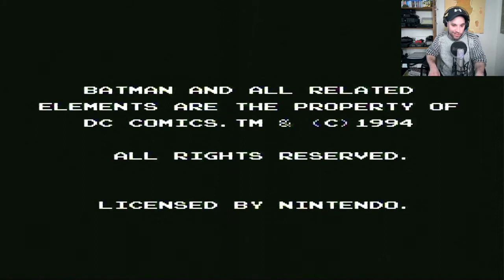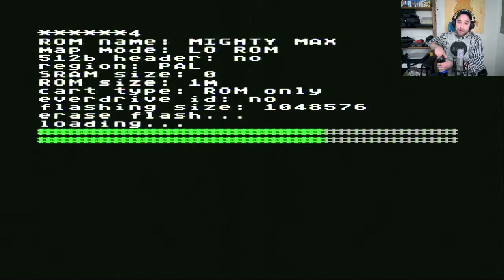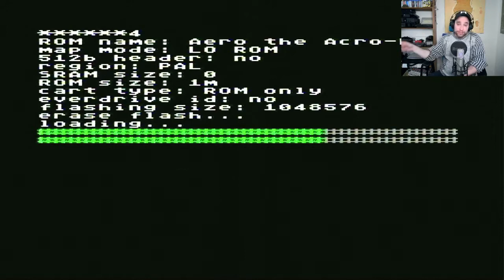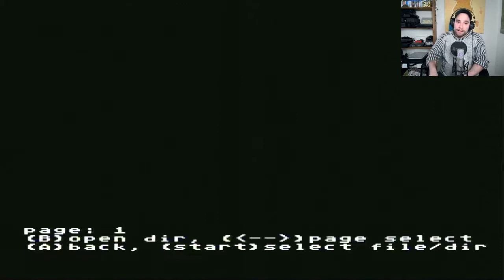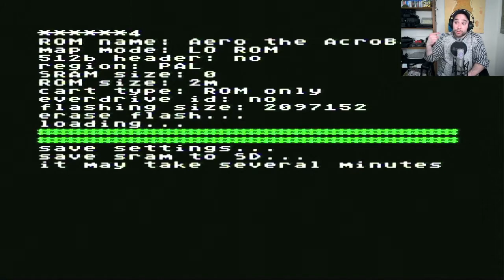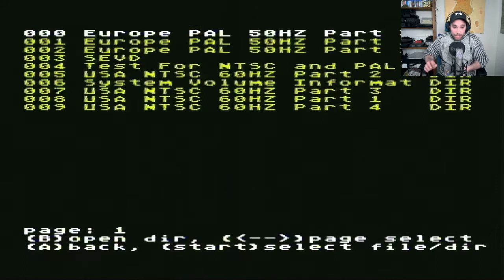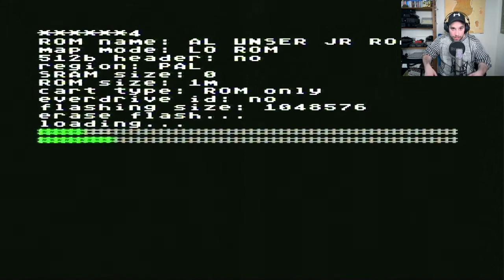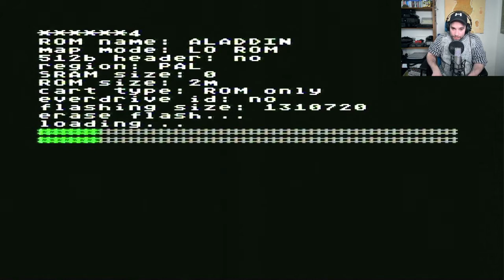STRÍMEC S NINTENDEM SNES 2